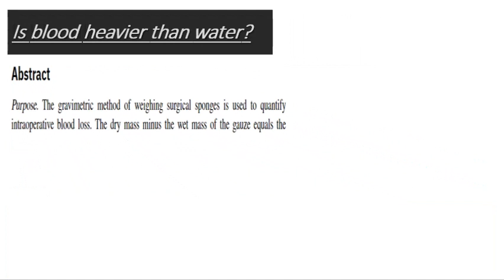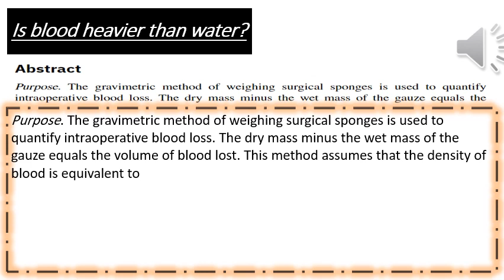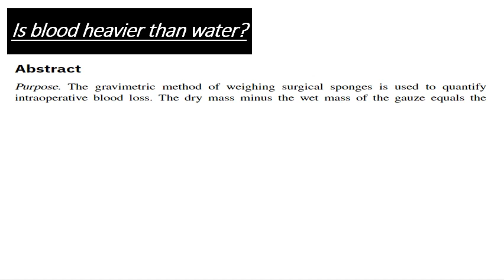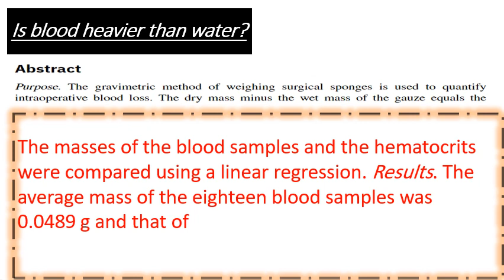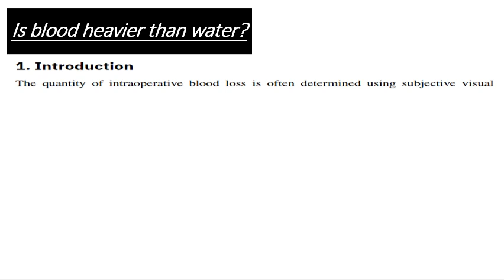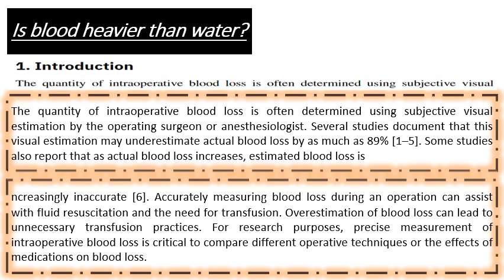Important Facts Tody Quiz XiV L II